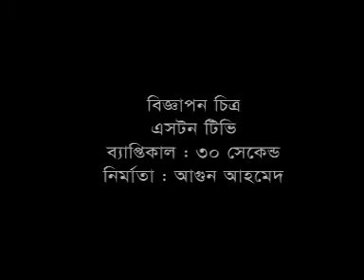Add Astone TV Direction by Agun Ahmed